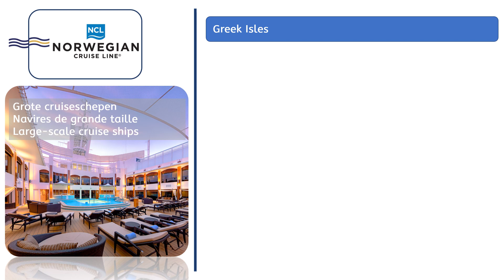231031 Norwegian Cruise Line : Venice (Trieste) – Athens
231031 Norwegian Cruise Line : Venice (Trieste) – Athens